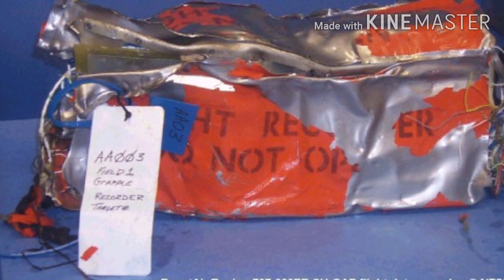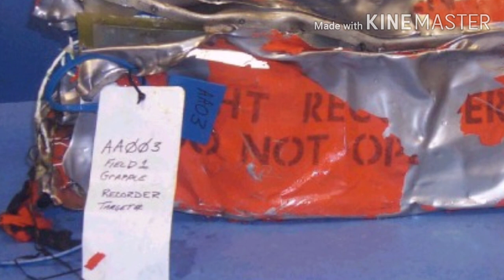വിമാനത്തിന്റെ ബ്ലാക്ക് ബോക്സിനെ കുറിച്ചുള്ള കൗതുകകരമായ കാര്യങ്ങൾ | Black Box Malayalam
NTSB „NTSBAsiana214FDRAndCVR“, marked as public domain, more details on Wikimedia Commons

N „EgyptAir 990 Flight Data Recorder“, marked as public domain, more details on Wikimedia Commons